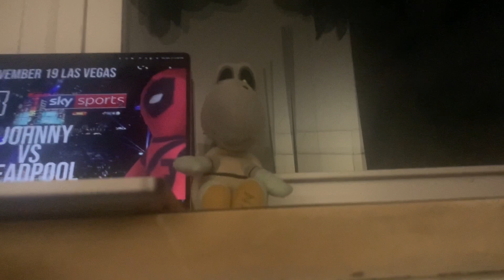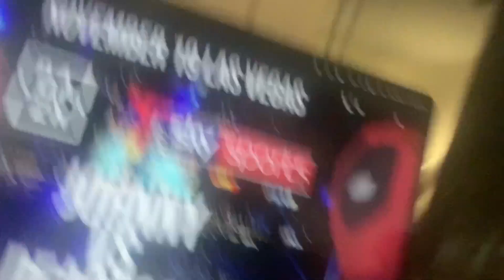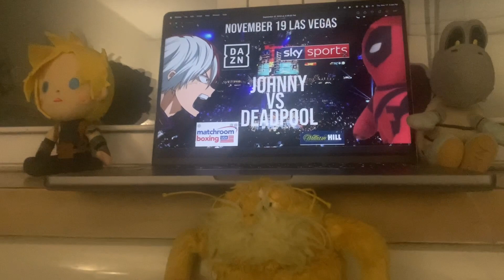CLOUD VS DRY BONES UNDERCARD FINAL PRESS CONFERENCE